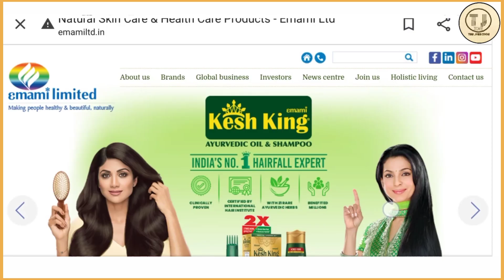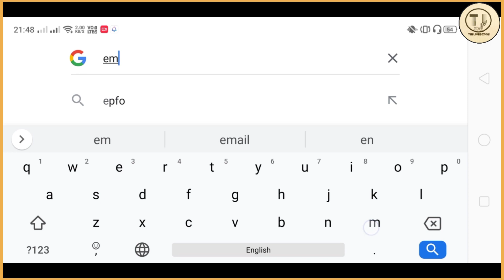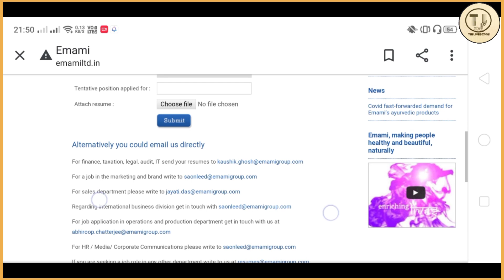Direct recruitment process in emami company for 12 pass candidates | Jobs in Kolkata | The jobs zone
Direct recruitment process in emami company for 12 pass candidates || The jobs zone

About video:
In this video we will discuss about direct recruitment process in emami company for '12 pass candidates','engineering candidates' and 'MBA candidates' and 'which post' and 'how to apply',.

About us:
Hi guys, We are from "The jobs zone", all of you are going to get every government and private job information all over India in our channel .those who are 8th pass, 10th pass , 12th pass, ITI and had done diploma each and every kind of job information we will provide all of you. We will be grateful to everyone by giving you information.

√।।Subscribe করার সুবিধা হল অনেক নতুন নতুন Free জব এর ভিডিও সবার প্রথমে আপনার কাছে পৌঁছে যাবে এবং আপনি দূত আবেদন করতে পারবেন এবং আপনি তারাতারি চাকরি পাবেন আমাদের ভালোলাগবে আপনার উপকার করে।।√

More jobs:
👉🏻 Create your free professional CV

new job vacancies 2021 kolkata,
new kolkata job,
new private job vacancy kolkata,
private job vacancy 2021 graduation,
kolkata jobs,
emami job,
kolkata latest jobs,
emami vacancy 2021